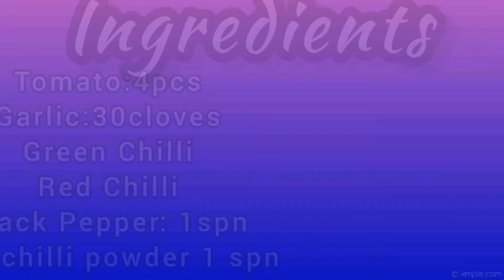Red Chutney for Dosa, Idli, Samosa & Snacks. Momo chutney| Spicy chutney| Chutney recipe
South Indian in Style. Hot, Sweet & Sour in taste. Highly Healthy. Easy step by step making manual. Made in only ten minutes.Enjoy the relish of all purpose tangy, spicy & lip smacking chutney with dainty snacky items.
Dip down into the hot and sour Red Chutney!!
Ingredients
Tomato: 4pcs medium size
Garlic: 25-30 cloves
Red chilli: 5pcs
Green chilli : 2 pcs
Red chilli powder: 1 spn
Jeera: 1spn
Back pepper:1spn
Sugar:1spn
Lemon juice:2spn
Refine oil:3spn
Salt: as per taste
Water: 350 ml